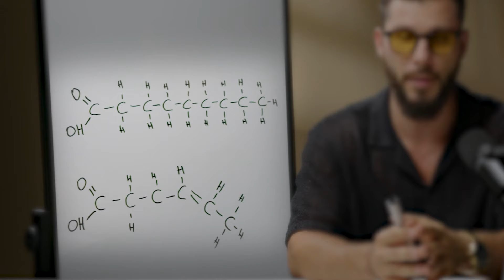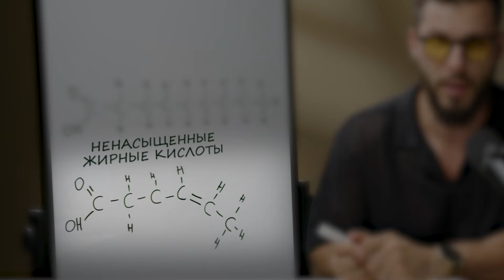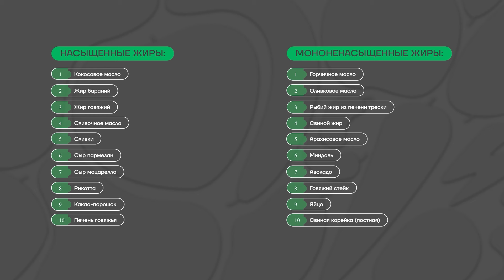ЭТИ жиры НЕОБХОДИМО добавить в рацион / Как получать Омега-3 из продуктов?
Добро пожаловать на канал Nutrition Science Academy!

С вами Станислав Шереметьев — основатель академии, нутрициолог и биохимик.

Какие жиры полезные и вредные? На каком масле лучше жарить, а какое добавить в готовые блюда?

Смотрите видео до конца, чтобы узнать ✅

И приходите на наш курс по нутрициологии, чтобы подробнее изучить тему здоровья и питания

Напишите в комментариях, какие полезные жиры вы употребляете?

0:00 — Введение
0:20 — Что такое жиры?
2:41 — Проблемные жиры
6:51 — Как использовать масла?
9:11 — Заключение

Заходите на наши страницы, чтобы познакомиться ещё ближе!